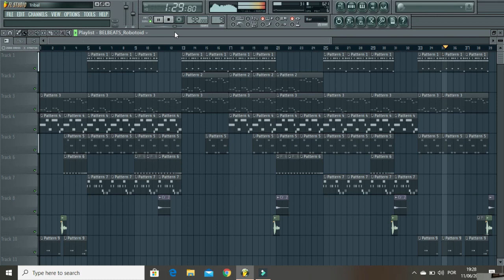"TRIBAL" (tarraxinha/afrobeat) African drums FL Studio tutorial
subscrevam no meu canal